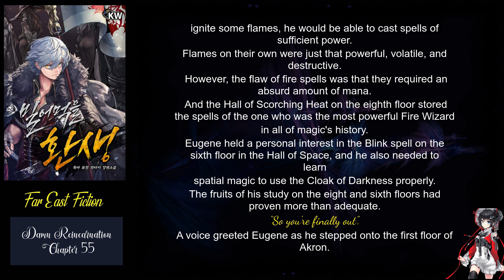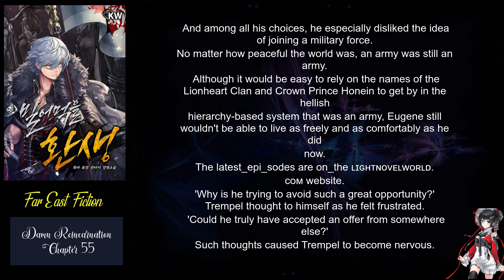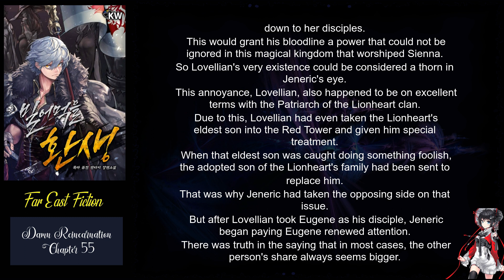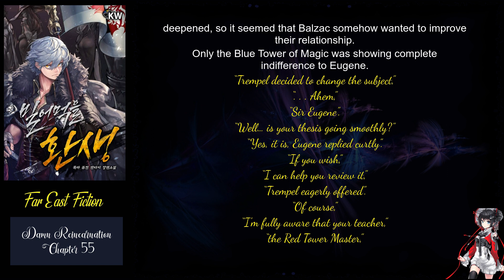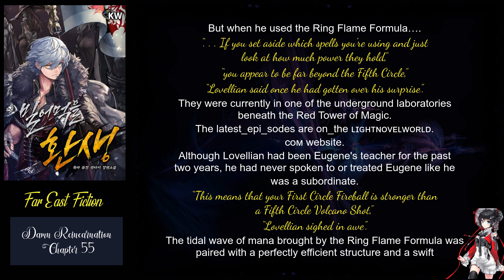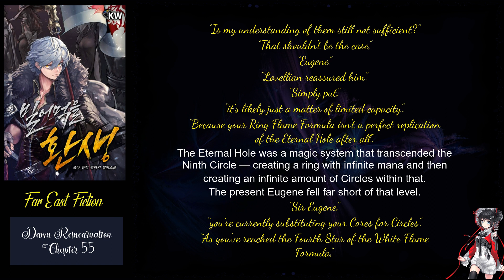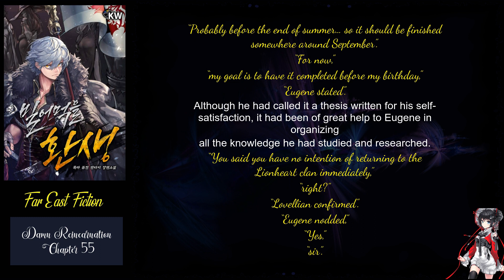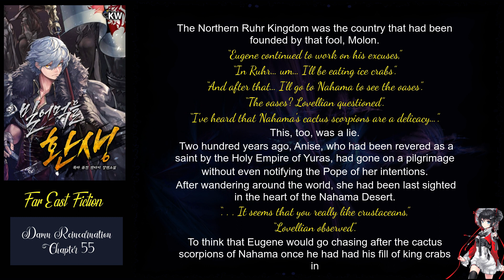Damn Reincarnation chapter 55